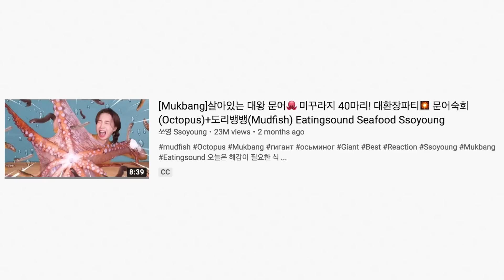Have You Heard Of Mukbang?!